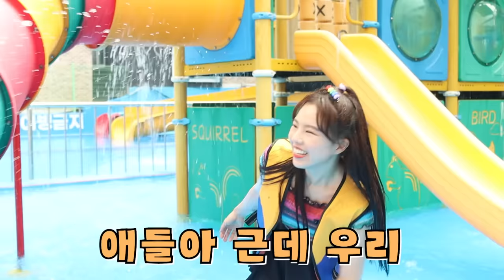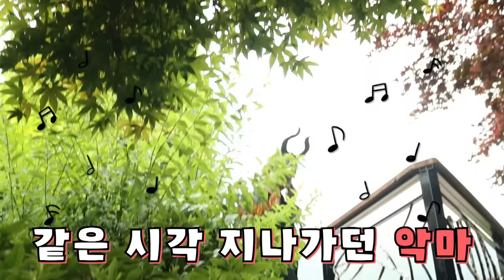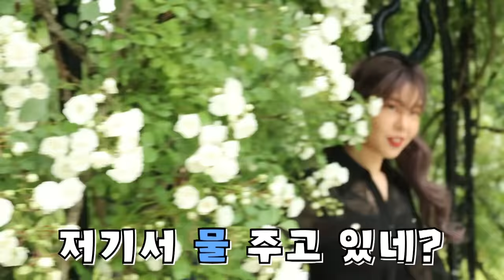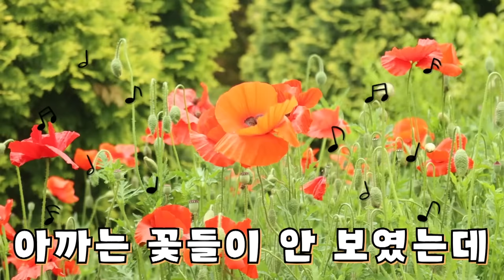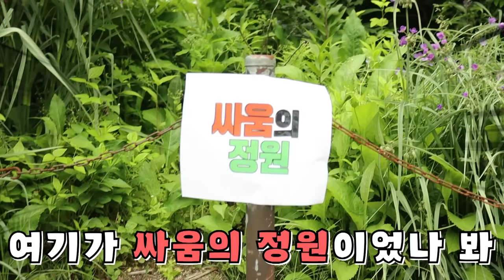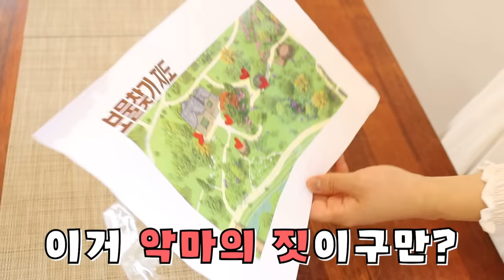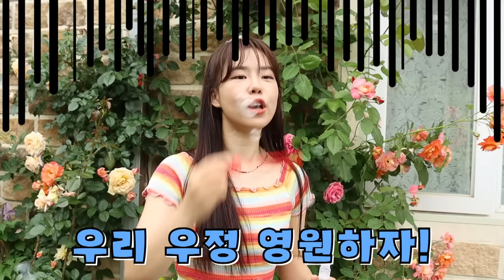천사VS 악마 쌍둥이?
알고보니 쌍둥이?!
좋아! 오늘도 신-나게?
오마이비키 한번에 보기? 대 성공!